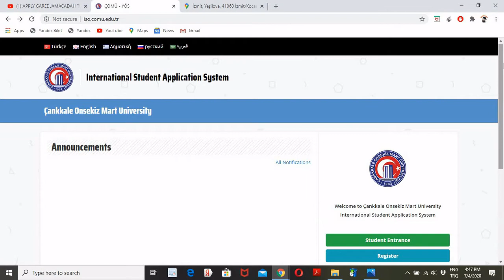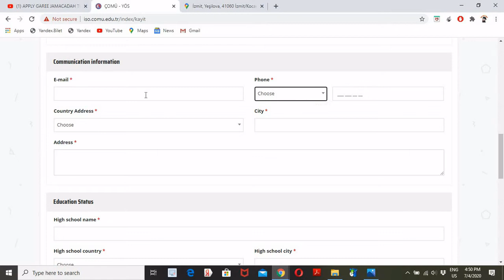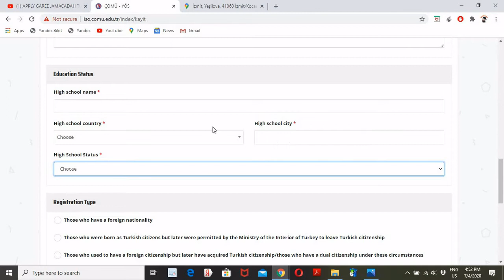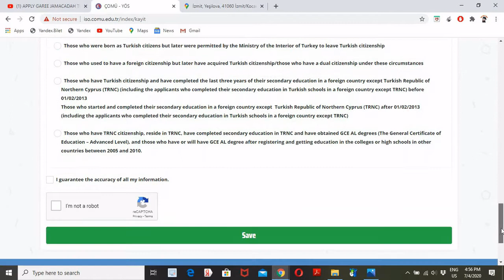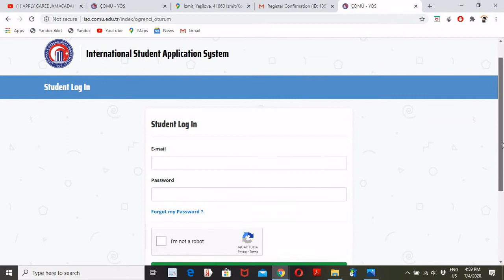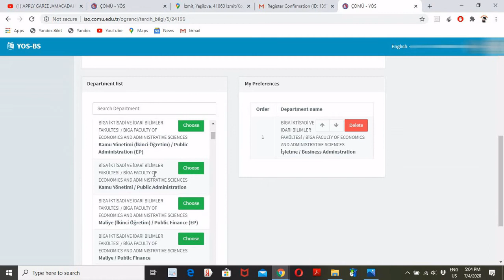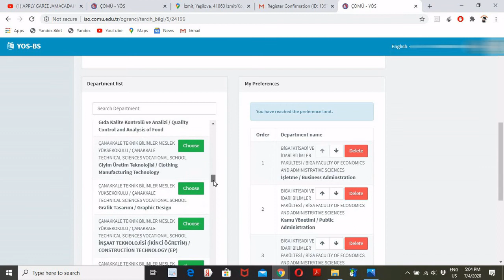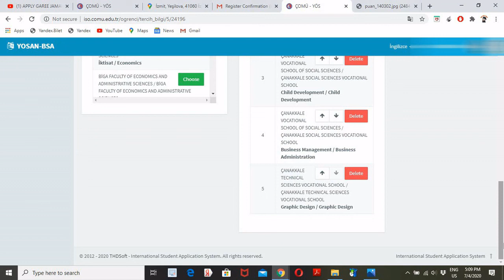APPLY garee jamacadad rabtid adigoon wax lacag ah bixin STEP BY STEP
LINKGA WEBSITE KA JAMACADA HA DHAN KA HELI KARTID